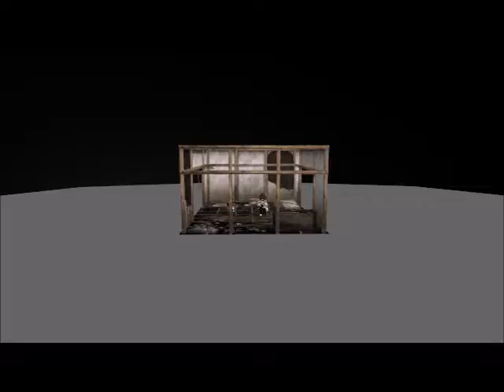[MMD] Monster REMIX FT. Ticci Toby and Clockwork CREEPYPASTA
hehehehe :3c aren't they cute? x3 this is my first mmd videooooo! hope u like ^^!!!